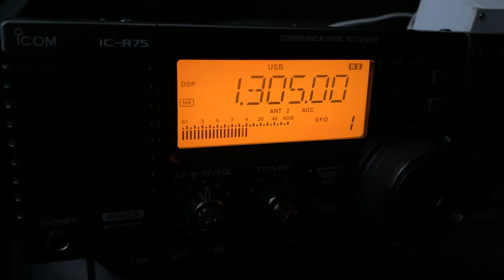1305 kHz 2 UnIDs / 1243 UTC 2021-11-27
Receiver: ICOM IC-R75 with 250 m beverage on the ground antenna, 90 deg.